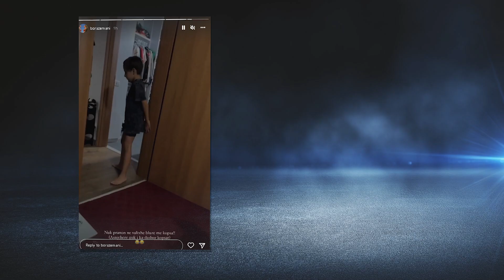Bora Zemani ne hall te madh...Shikoni pak se çfare kerkese ka Arbori...